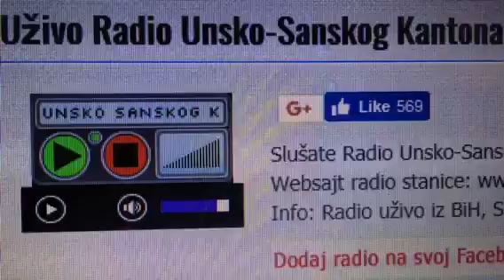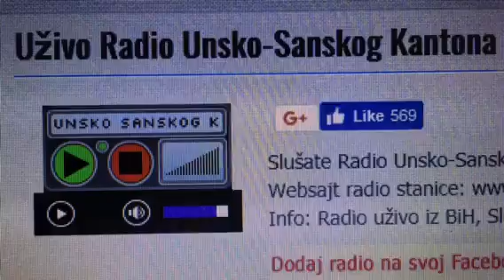Recitacija moje pjesme " Kad se budu vracale laste"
Recitovana na radio Bihacu 18-tog januara 2018.